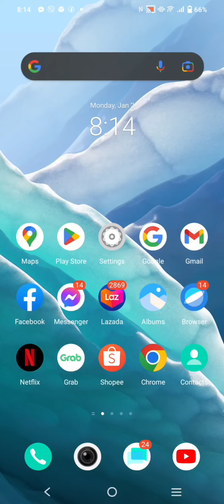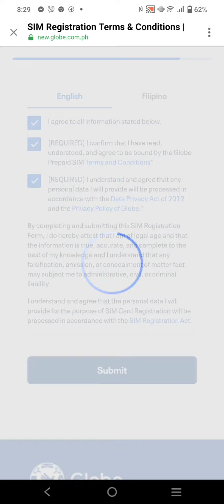Bakit Mahalaga ang Sim Registration? Short Video Explanation